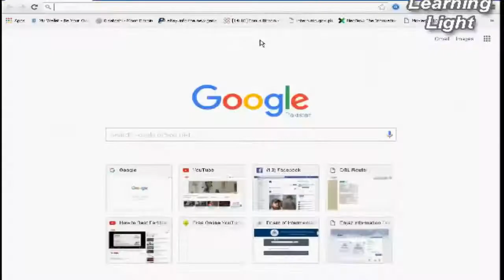Elizabeth Banks Parodies Trump's RNC Entrance at DNC News Alert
Elizabeth Banks took the stage at the DNC News Alert to Queen's "We are the Champions" in a parody of Donald Trump's appearance last week.News Alert